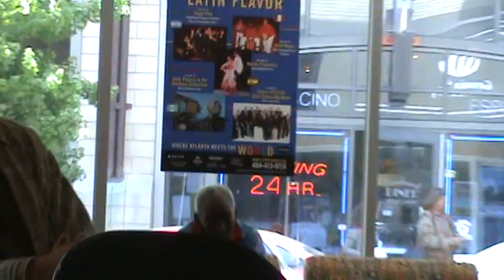Aurelio Martinez Garifuna Music Workshop Garifuna Symposium GSU by Dr Greene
Aurelio Martinez conducted the Garifuna Music Workshop explaining the different genres of music including Punta, Hungu Hungu, Paranda, Wanaragua, and Gunchei.  This workshop took place during the Garifuna Symposium at the Rialto Theater Georgia State University organized by Dr Oliver Nathan Greene on the 18th April 2008. You will see a rare appearance by the late Paul Nabor seating in the audience as he came as part of the Garifuna Collective to Atlanta, GA.